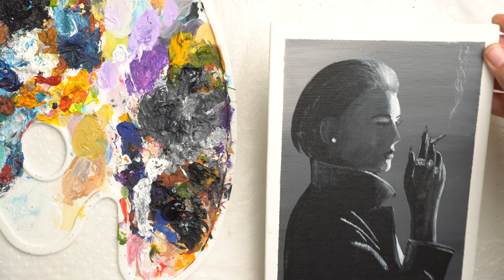Smoke in silence / Woman smoking cigarette - Acrylic painting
This is happiness, Lillian thought. - A minute of silence before what awaits you. ( Erich Maria Remarque )

I hope you enjoy watching my video. Have a good day!

For drawing this picture I used:
● Acrylic paints. I use  brand Rosa(Ukraine) or Crea Box (Germany).
   You can use any other quality paints.
● Pencil - 2B
● 1 large brush
● Several small brushes №1,2,3
● Canvas 15 cm by 20 cm